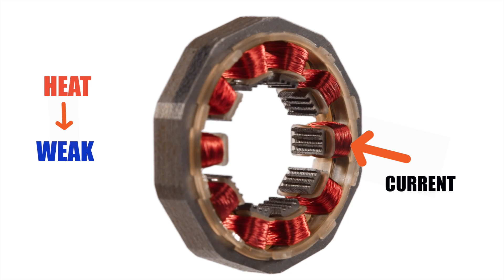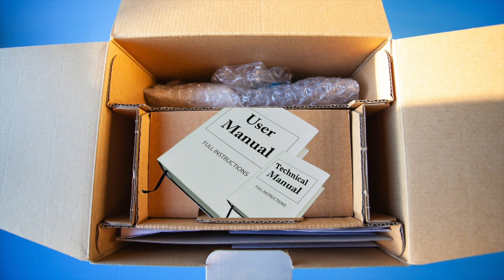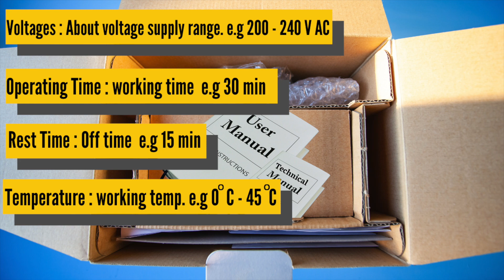Important Tip on how to use electrical products II Increase product life II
Hello friends,
Points Covered :
How to use electrical products
User manual/technical manual